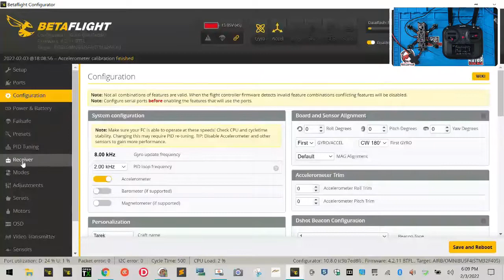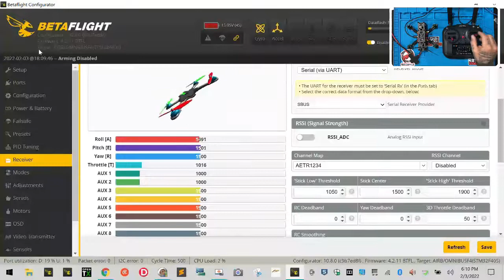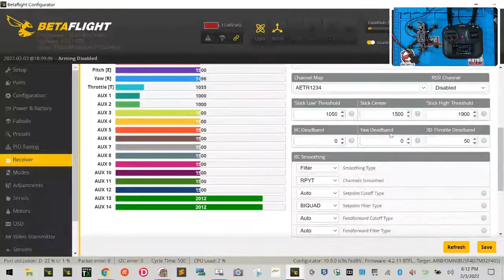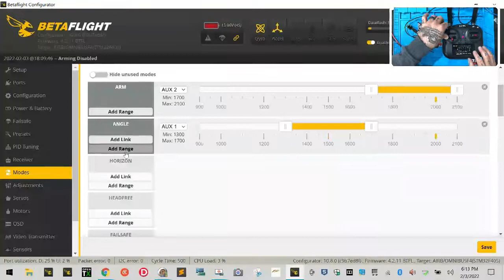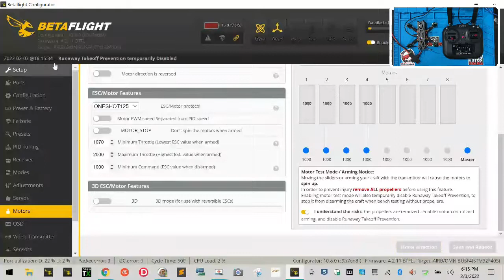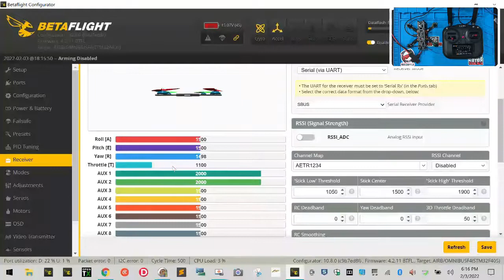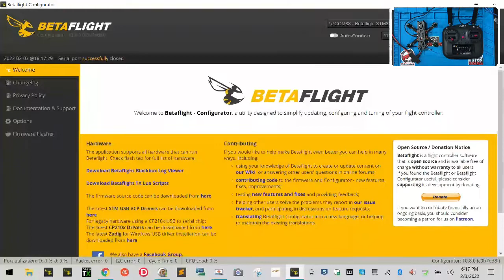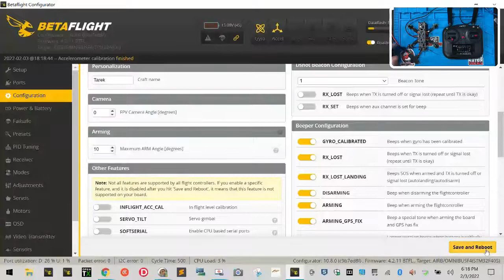FPVProfessor™ Instructions for HOTRC Radio and Receiver Setup for Plug'nPilot™ Drone Kits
Please note that we disable comments on all videos that will be used for our middle school and high school education programs.

Rotor Rascals – Cyclone FPV's drone club, Rotor Rascals, is an approved AMA (Academy of Model Aeronautics) Charter Club. Members can enjoy the benefits of using our 8.5-acre facility to fly safely and legally and will also be covered by the AMA's insurance policy. To find out how you can join Rotor Rascals and begin to enjoy all the member benefits, please today.

Sincerely,

Tarek Maalouf
Founder and Work Mule
CycloneFPV.com